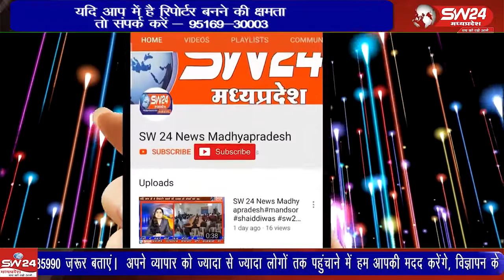सरकार की अनदेखी के कारण आज किसान परेशान है भारत देश किसान आधारित देश है जहां पर कोरोना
सरकार की अनदेखी के कारण आज किसान परेशान है भारत देश किसान आधारित देश है जहां पर कोरोना जैसी महामारी के दौर में भी किसान ने अपनी जान जोखिम में डालकर सरकार के भंडार भरे लेकिन फिर भी सरकार किसान की ओर ध्यान नहीं दे रही है,
बागली से रवि पाटीदार की रिपोर्ट#livenews